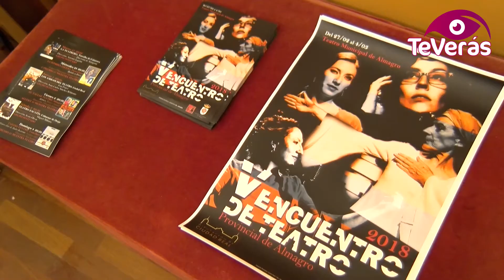Arranca en Almagro el V Encuentro Provincial de Teatro Aficionado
El V Encuentro de Teatro Provincial arrancó en Almagro con lo mejor de esta disciplina, en una semana donde estarán presentes los tres grupos galardonados en la Muestra de Teatro Provincial de la Diputación, además de dos grupos invitados de la provincia y otro más de la Comunidad de Madrid. La Concejalía de Cultura en colaboración con El Taular Teatro, siguen dando oportunidades a estas compañías más humildes.